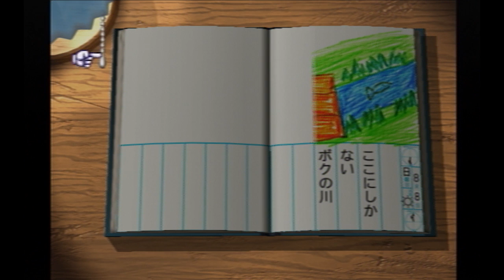【ぼくのなつやすみ２】赤髪の実況プレイ part12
ビキニって当時あったのかぁ。